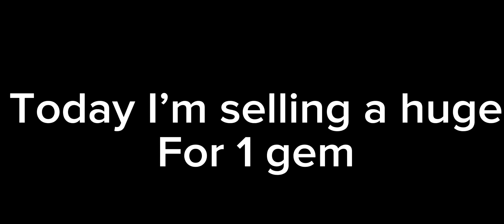SELLING My HUGE PETS For 1 GEM in Pet Simulator X